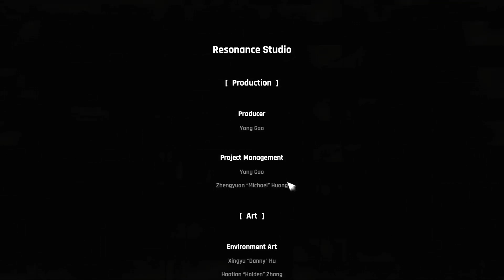Dissonance Walkthrough Gameplay Part 3 -The Monster Within- (FULL GAME)